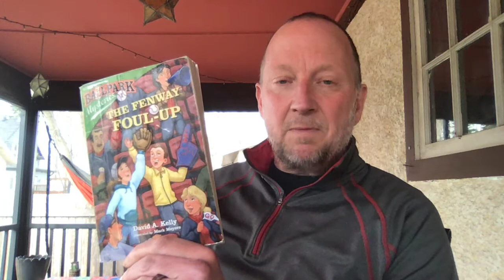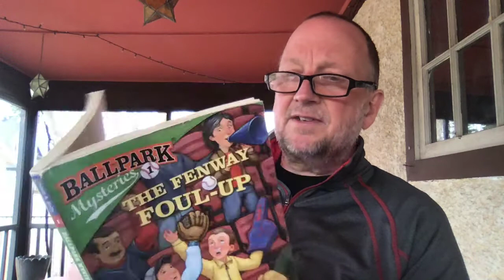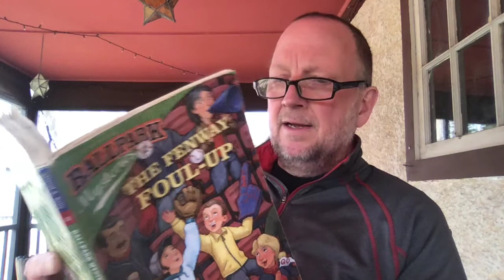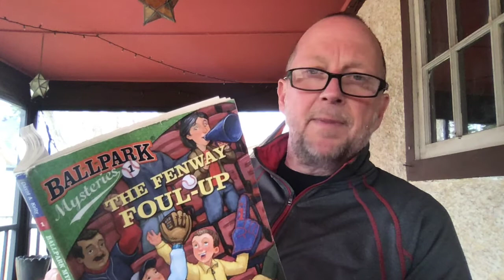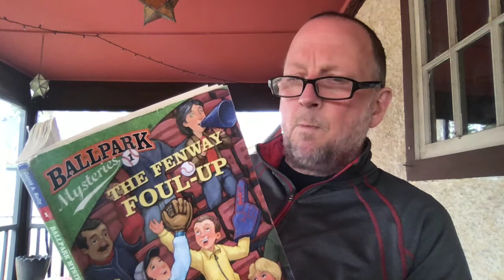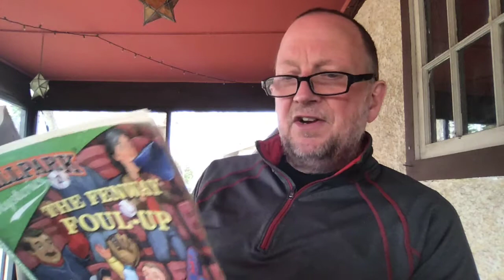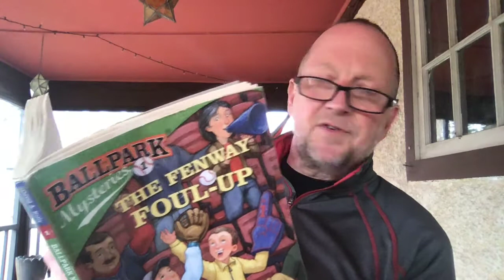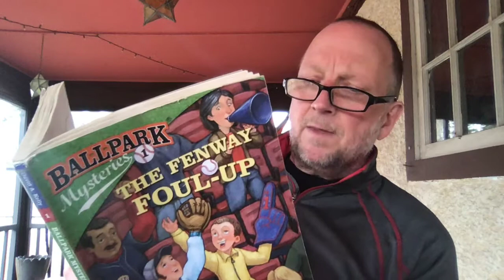The Fenway Foul Up ch 1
Oral Literature Book by David A. Kelly, Illustrated by Mark Meyers
A Stepping Stone Book
Random House